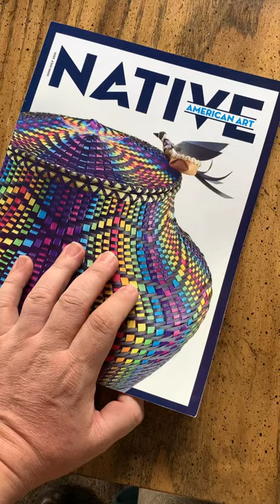Native American Art Magazine - Pottery Buyer’s Guide - Holt Reano Rose & Thorns Jar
Hopi Kachina Carver - Arthur Holmes Jr. - Discussing 2021 Santa Fe Indian Market Award Winner